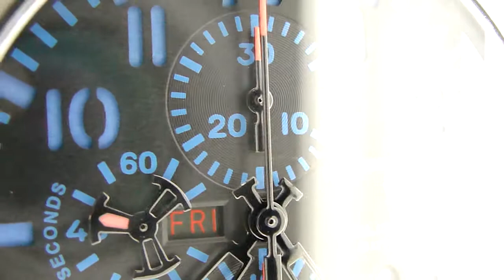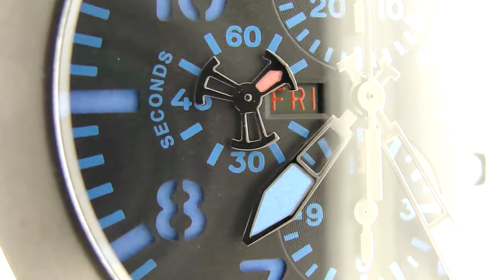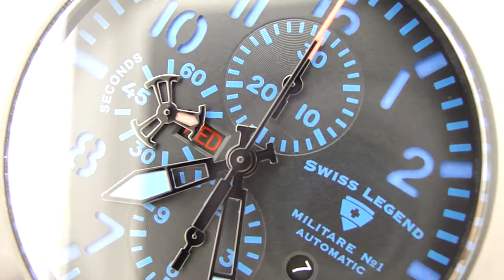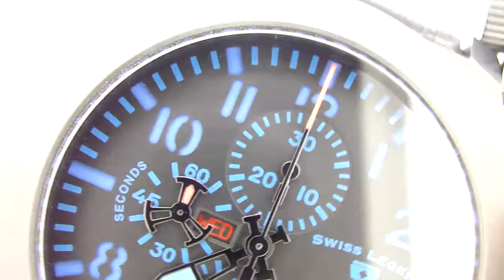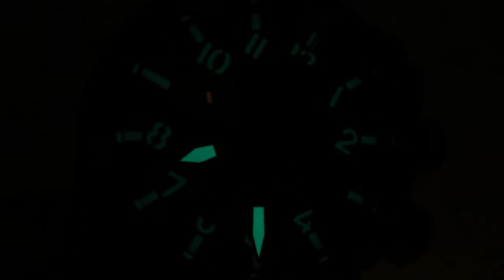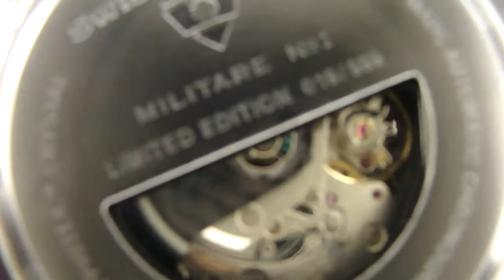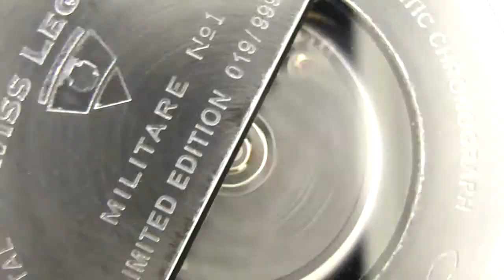Swiss Legend Militare No.1 Watch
Swiss Legend Militaire No1 Swiss Chronograph Black-out Watch
Model: 1101-BB-01BA-W
Movement:  Automatic, Swiss Made, 25 jewels
Caliber:  Valjoux 7750
Case:  316L Stainless steel, black PVD coating
Diameter:  53mm (almost 61mm including crown guard)
Thickness:  17mm
Weight:  230g
Dial:  Black with blue hands and markers
Features:  Chronograph, day at 9:00, date at 4:00
Bezel:  Fixed
Band:  Swiss Legend rubber strap with PVD tang buckle
Lug Width:  26mm
Crystal:  "Sapphitek"
Depth Rating:  200m
Crown:  Screw-down guard protects crown and pushers
Includes:  Swiss Legend papers, Swiss legend deluxe watch winder!
Condition:  Excellent, like new
Extra Info: Limited Edition. This watch is a low number 01X/999